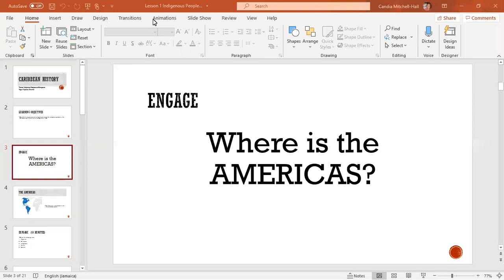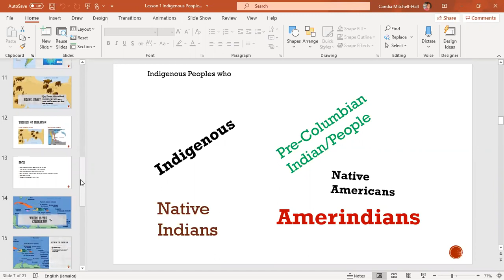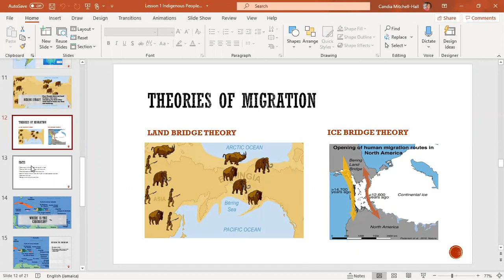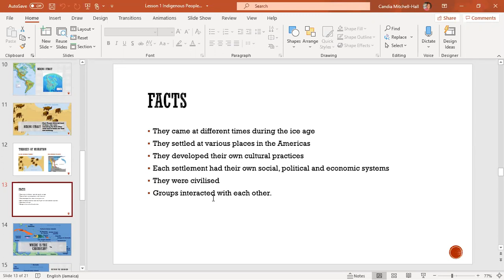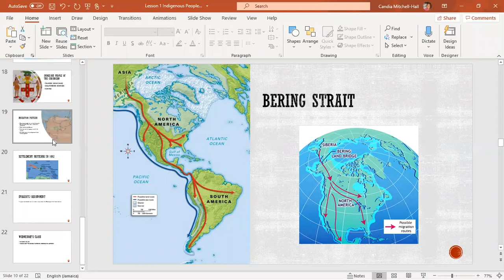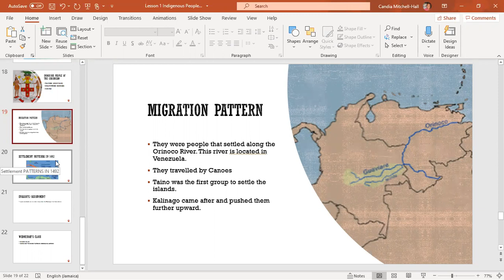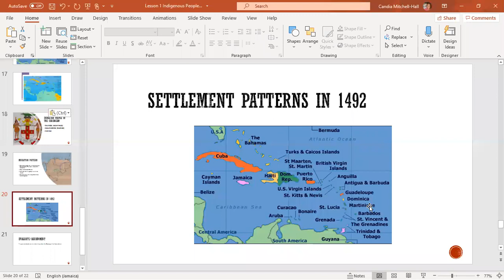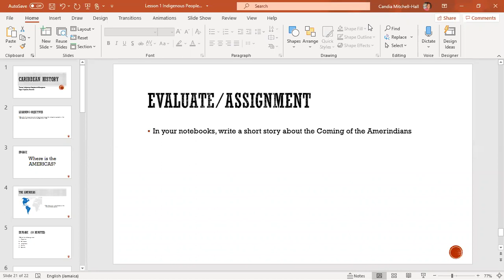Grade 10: Lesson 3 "Migratory Patterns of the Indigenous Peoples